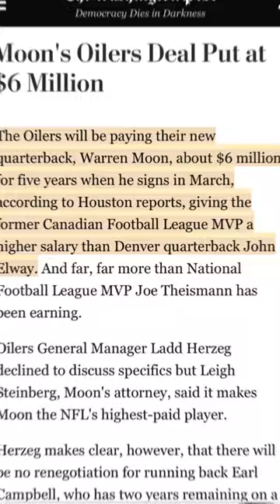Warren Moon: Black History Month February Flowers Part 2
black history month 2024, black history, black history month, black history month for kids